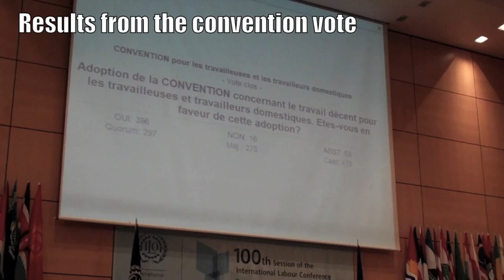Adoption of the Convention Concerning Decent Work for Domestic Workers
Special Representative Shailor was one of two U.S. government representatives at the 100th Session of the International Labor Conference. During the conference, the Convention Concerning Decent Work for Domestic Workers was adopted.